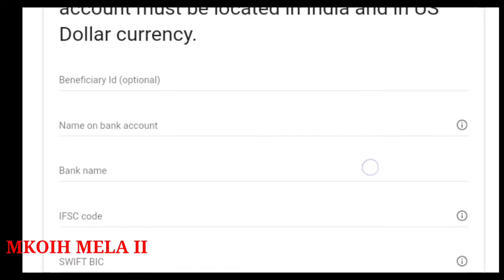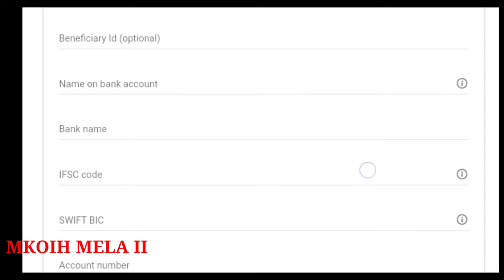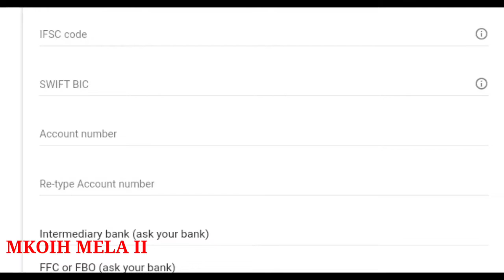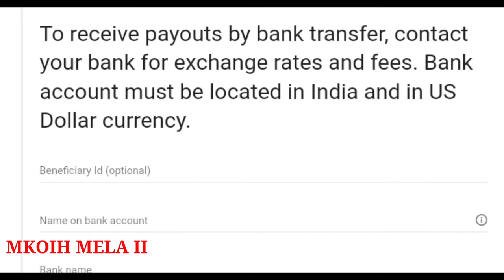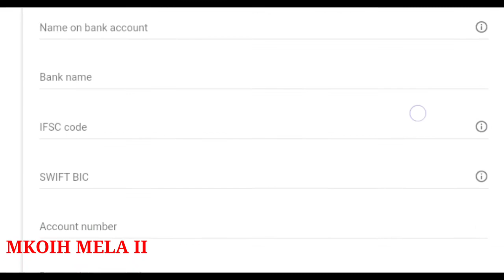HOW TO ADD BANK ACCOUNT IN GOOGLE ADSENSE || 22:11:2020